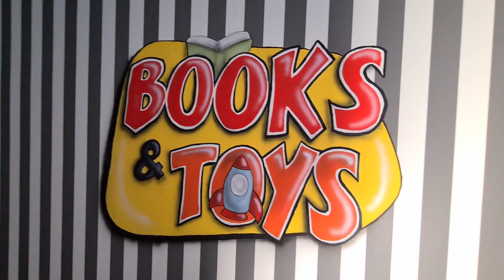Come decorare un negozio con disegni.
Pittura completa di un negozio di libri e giocattoli per bambini.
Lavori eseguiti:
Creazione parete castello con fogli di sagex, scavati e dipinti.
Creazione ponte levatoio con pedana in legno. Creazione scudi con bandiera
Svizzera e Ticino.
Posa oggetti a tema, catena in plastica, spade, asce, lumini.
Pittura soffitto con azzurro cielo e nuvole.
Dipinti su pareti di disegni fiabeschi.
Dipinto logo.